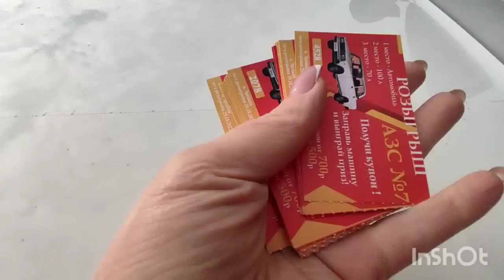РОЗЫГРЫШ АВТОМОБИЛЬ//НУ И ДЕНЕК У МЕНЯ СЕГОДНЯ🤦‍♀️